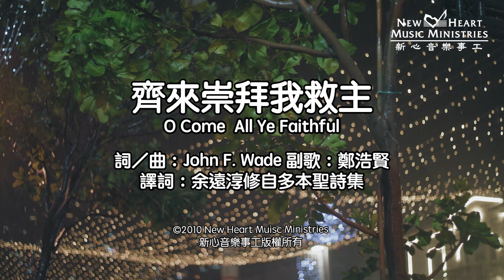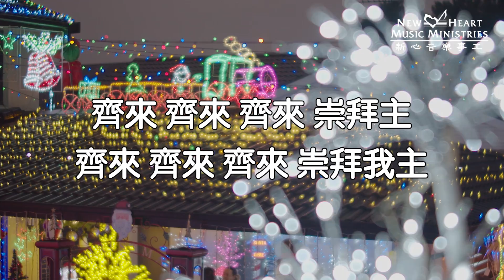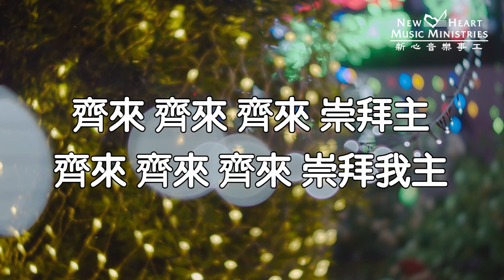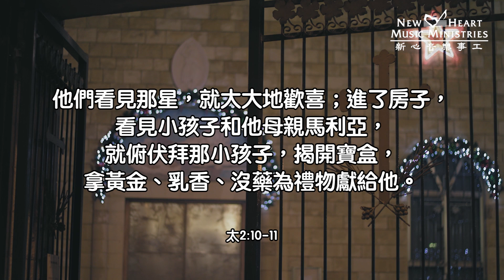《迎接聖誕十二天》第五天 (新心音樂事工)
透過頌唱聖誕詩歌和經文默想, 預備我們的心等候耶穌基督的降臨

齊來崇拜我救主 O Come, All Ye Faithful